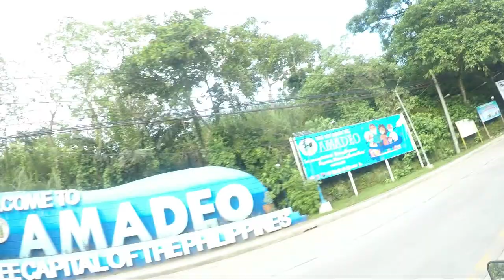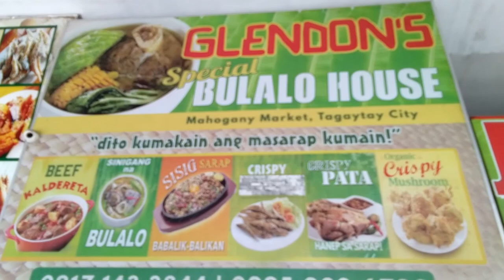LT - MAHOGANY MARKET